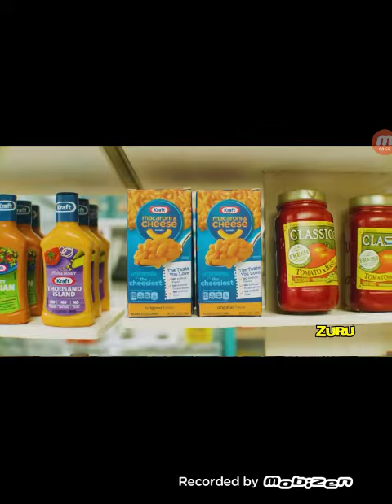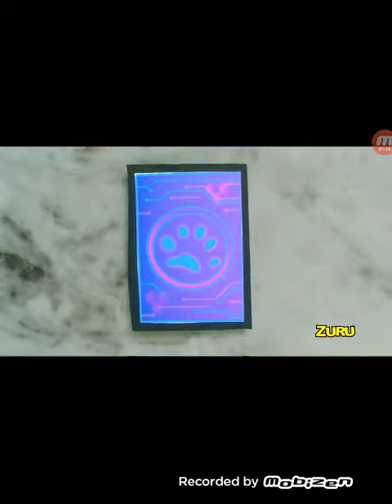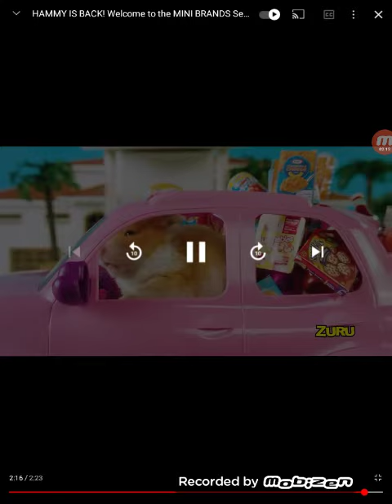mini brands hammy sirens 2